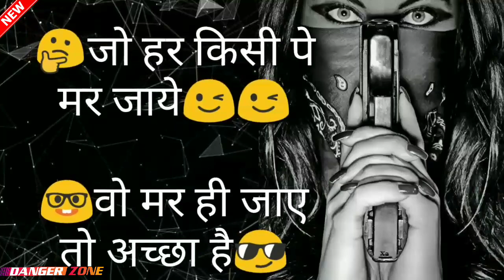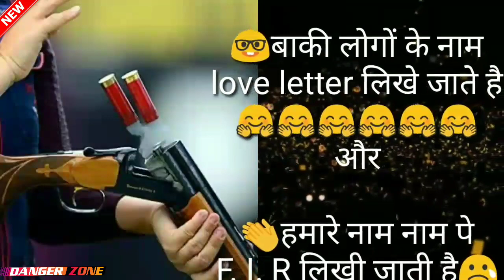Killer Attitude Status For Boys |New Attitude Whatsapp Status 2019 |Best Royal Bad Boy Attitude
Killer Attitude Status For Boys | Attitude Status In Hindi | Attitude Quotes | Attitude Shayari

🔺️ This is an all original work of "Danger Zone"

friendly status
dosti dialogue
king status
status king new
boy attitude whatsapp status
killer status
killar attitude whatsapp status
attitudestatus
killar status

villain status
villain whatsapp status
status for boy

Killer attitude status | attitude status
for boys | killer attitude
Killer Attitude Shayari For
Friends20191Attitude Shayari In
HindillDushmani shayarillArya
shayari
Killer Attitude Status For Boys |
Attitude Status King | Attitude
Shayari Status | Hindi Status
Killer Attitude Shayari For Boy2019I
Attitude Boy QuotesllArya shayarill

Killer Attitude Shayari For Boy 20191
Attitude Shayari In HindillIArya
ShayarilEnder Guney